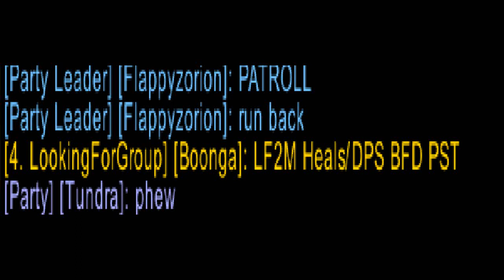:Patroll! Pull back!"